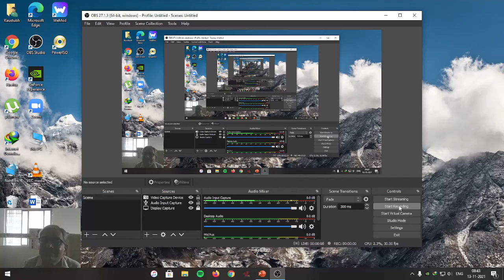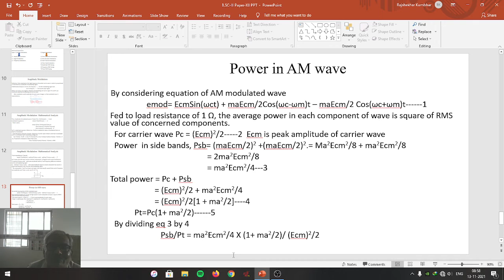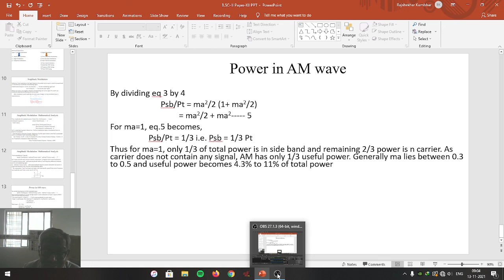Power in AM wave